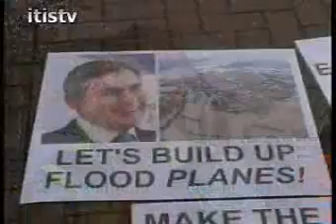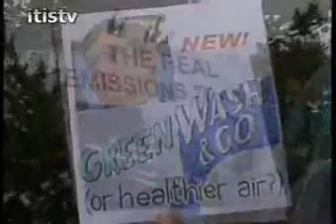Climate Camp Demo Heathrow 19-20th Aug '07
Interview (re-edited)with a member of the Climate camp- on site at BAA headquarters Heathrow, demonstrating about the airport expansion and increasing pollution. Well done on aaaaaaaaaa good job bringing awarness to the general public Thank Fck there are some people who will get off their asses and try to change things!! Bless you!